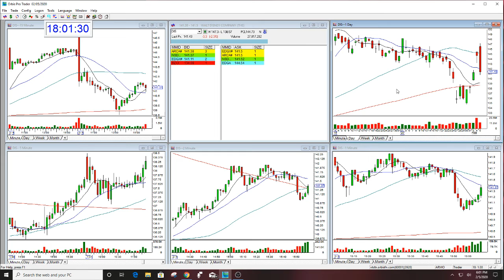DIS FAILLED BULLISH GAP UP 2-5-2020